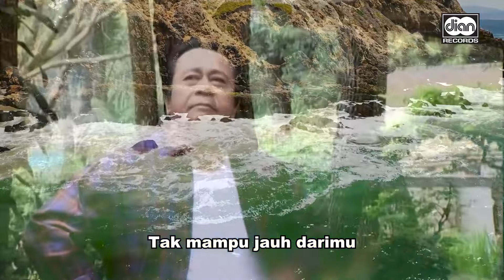Mansyur S - Menyesal (Karaoke Version)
Artist : Mansyur S
Judul : Menyesal
Ciptaan : Hanief Radin / Dadang
Publisher : PT Harmoni Dwiselaras Publisherindo / PT Massive Music Entertainment